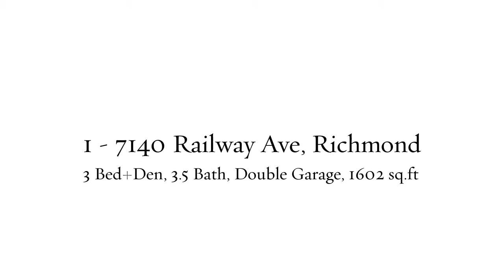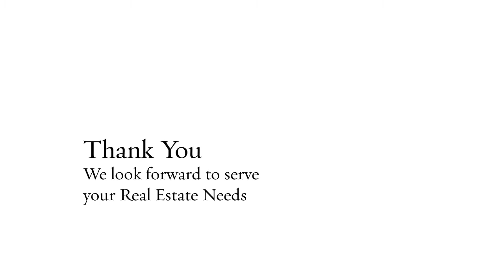Welcome To Cornerstone-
Cornerstone is a collection of boutique duplex-style townhome community, solidly built by renown Japanese builder, in one of the best part of Richmond. This home offers 3 bedroom+flex(could be 4th bdrm), 3.5 bath over 1,600
sq ft.Steps to excellent schools, Community Centers, the new phenomenal new Aquatic
community center,Richmond Centre & the Canada Line skytrain.This home is perfect for family!